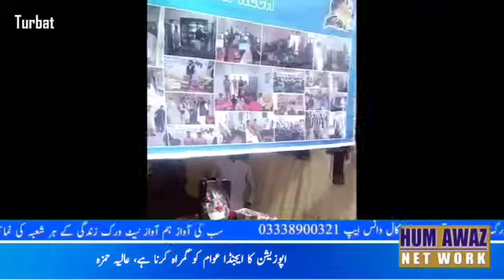Cultural festival on Baloch culture day in Turbat, wonderful program of music was organized.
Cultural festival on Baloch culture day in Turbat, wonderful program of music was organized. Large number of people participated.hum awaz network